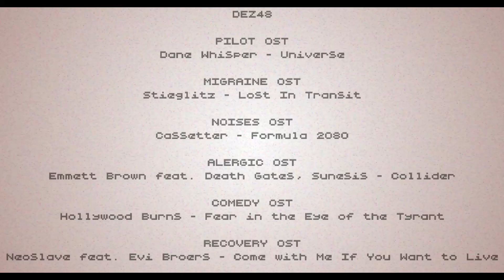BAD MEDICINE | Hotline Miami 2: Wrong Number Кампания (6 Уровней)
ПОГРАММА ПЕРЕДАЧ НА СЕГОДНЯ!

20:00 Комедийное шоу "Постоянный пациент", где Джил И Тёрк пытаются выжить в больнице, с отсутствующей страховкой! Эти двоя почти никогда не слезают с больничной койки, но такова уж жизнь после, все верно, двадцати. Либо Тёрк опять что-то сломает, либо Джил опять придумает себе болезнь, а страдать от этого медсестре Бэтти! Смотрите на злоключения героев в сегодняшней серии! (16+)

00:00 После полуночи, экшен сериал "Животные мстители". Где загадочные бойцы за справедливость в масках животных, устраивают жестокую расправу над преступным Синдикатом! Что за загадочный жидкий наркотик, который отравляет разум жителей города? Кто скрывается под маской звериного правосудия? Ищите ответы в сегодняшней серии! (18+)

Саундтреки:
NightCrawler_Maxthor - Vanished (feat. Maxthor)
Hollywood Burns - Fear in the Eye of the Tyrant
Neoslave feat. Evi Broers - Come with Me If You Want to Live
Dane Whisper - Universe
Stieglitz - Lost In Transit
2 Mello - Crow's Nest
Mitch Murder - Breakaway
Cassetter - Formula 2080
Emmett Brown feat. Death Gates, Sunesis - Collider
OSCOB - praise the sun god - the crucifixion of helios
Wojciech Golczewski - The Girl
Wojciech Golczewski - Inside
2 Mello - livin' midnight